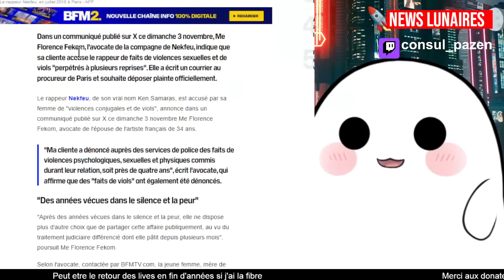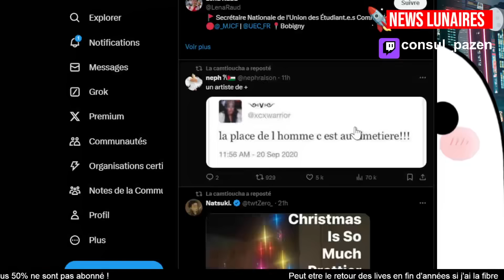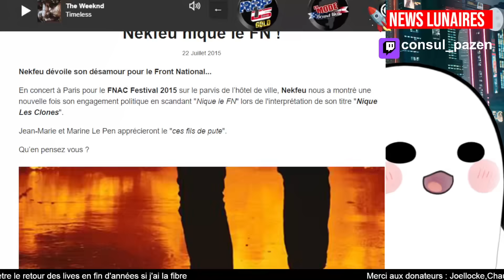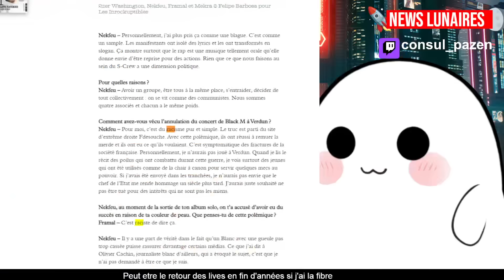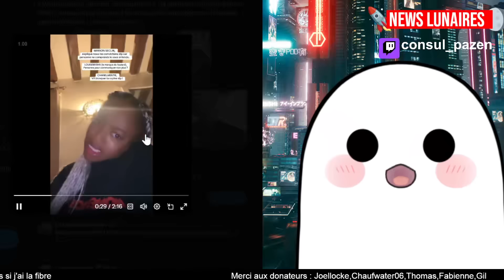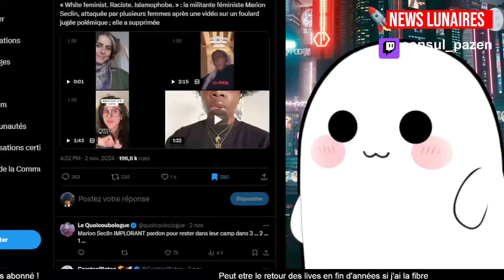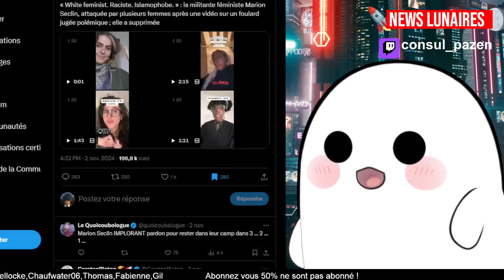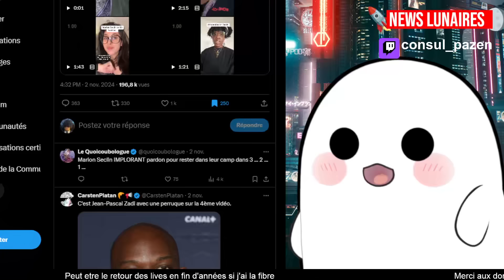NEFKEU RAPPEUR LE PLUS PROGRESSISTE FR ACCUSÉ DE WIOL PAR SON EX - MARION SECLIN DEVIENT FACHOUX